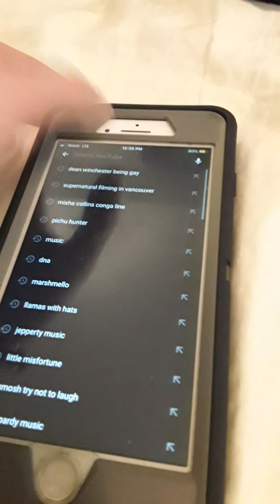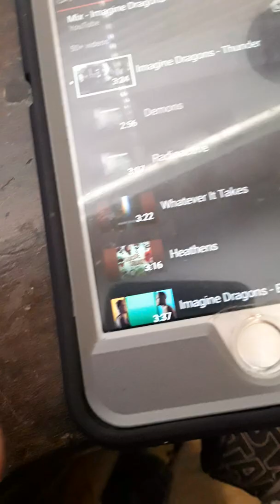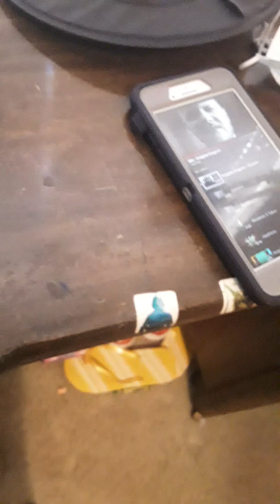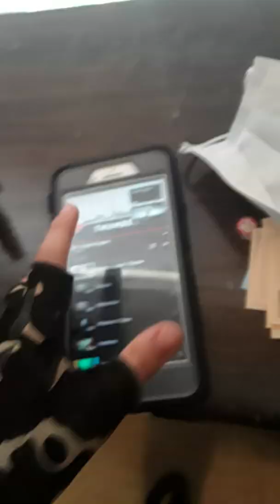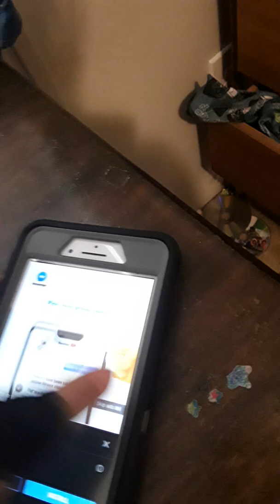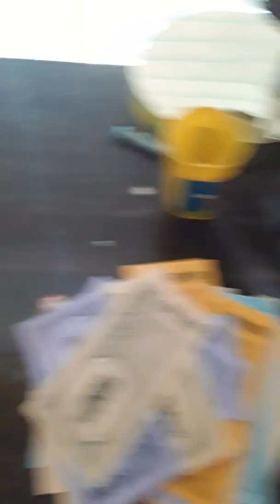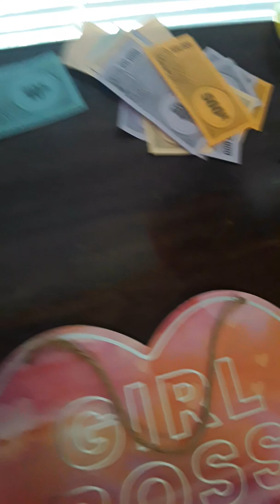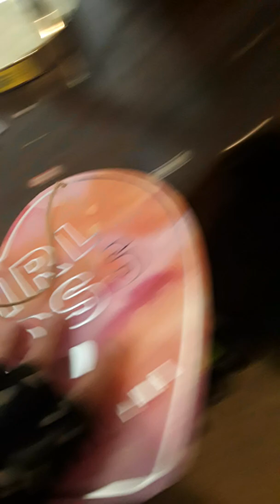Cleaning part 2